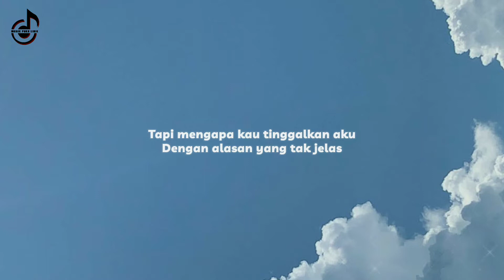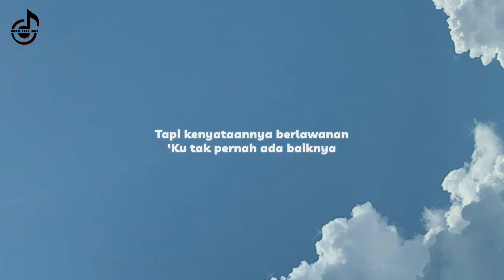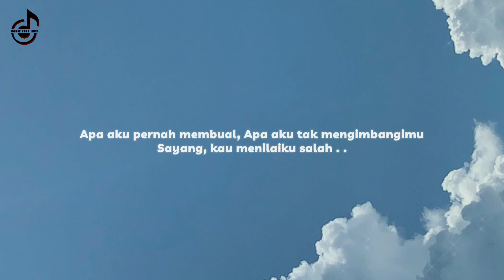Lirik lagu Lobow - Salah | Cover By Michela Thea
Song : Salah
Artis : Lobow